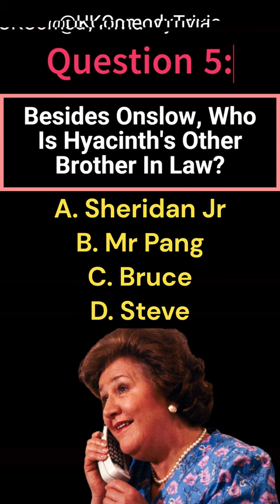RICHARD DEAR (Keeping Up Appearances) trivia comedy familygamenight ⬆️🗑️